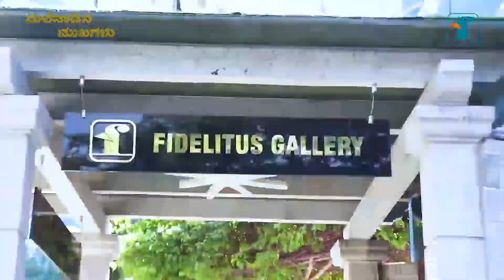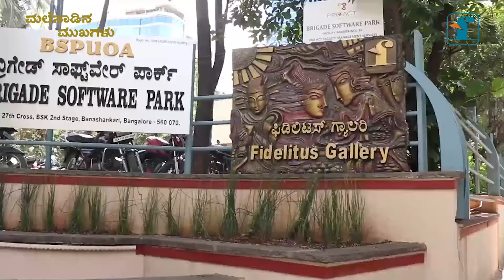ಹಿರಿಯ ಶಿಲ್ಪಿ ಶ್ರೀ ಹೆಚ್ ಏನ್ ಕೃಷ್ಣಮೂರ್ತಿ ಯವರಶಿಲ್ಪ ಕಲಾಕೃತಿ | ಮಲೆನಾಡಿನಮುಖಗಳು |ದರಗು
ದರಗು (ತರಗೆಲೆ) ಹೊತ್ತುಕೊಳ್ಳುತ್ತಿರುವ  ಮಹಿಳೆ

ಮಳೆಗಾಲದಲ್ಲಿ ಮರದ ಹಸಿ ಸೊಪ್ಪನ್ನು ಕೊಯ್ದು  ಒಟ್ಟುಮಾಡಿ ಕೊಟ್ಟಿಗೆಯ ಒಳಗೆ ದನಕರುಗಳು ಮಲಗುವ ಜಾಗದಲ್ಲಿ ಹರಡುವುದು ಕೆಲದಿನಗಳ ನಂತರ ಅವುಗಳನ್ನು ಒಂದು ಗುಂಡಿಯಲ್ಲಿ ಸಂಗ್ರಹಿಸಿ ಗೊಬ್ಬರವನ್ನಾಗಿ ಪರಿವರ್ತಿಸುವುದು ಒಂದು ಪದ್ಧತಿ.

ಅದೇ ರೀತಿ ಬೇಸಿಗೆಯಲ್ಲಿ ಹಸಿ ಸೊಪ್ಪಿನ ಬದಲಾಗಿ ಮರಗಳ ಕೆಳಗೆ ಒಣಗಿ ಉದುರಿರುವ ತರಗೆಲೆಗಳನ್ನು ಒಟ್ಟುಮಾಡಿ ಜಲ್ಲೆ ಎಂದು ಕರೆಯುವ ಬಿದಿರಿನ ರಚನೆಯಲ್ಲಿ ತುಂಬಿಕೊಂಡು ಅದನ್ನು ಕೊಟ್ಟಿಗೆಯವರೆಗೆ ಹೊತ್ತು ತಂದು ದನಕರುಗಳ ಕಾಲಕೆಳಗೆ ಹಾಕಲಾಗುತ್ತಿತ್ತು.  ಹಾಗೆ ಜಲ್ಲೆಗಳಿಗೆ ತರಗೆಲೆಗಳನ್ನು ತುಂಬಿದಾಗ ಅದು ಭಾರವಾಗುವುದರಿಂದ ಒಬ್ಬರ ತಲೆಯಮೇಲೆ ಹೊತ್ತುಕೊಳ್ಳಲು ಇನ್ನೊಬ್ಬರ ಸಹಾಯದ ಅಗತ್ಯಬೀಳುತ್ತದೆ. ನೀವು ಈ ಶಿಲ್ಪದಲ್ಲಿ ನೋಡುತ್ತಿರುವುದು ಅದನ್ನೇ.

ತರಗೆಲೆಗಳಿಂದ ತುಂಬಿದ ಜಲ್ಲೆಯನ್ನು ಮಹಿಳೆಯ ತಲೆಯಮೇಲಿಟ್ಟುಕೊಳ್ಳಲು  ಒಬ್ಬ ಪುರುಷನು  ಸಹಾಯಮಾಡುತ್ತಿರುವ ಸನ್ನಿವೇಶ ಇಲ್ಲಿದೆ.  ಇದು ಇತ್ತೀಚಿನವರೆಗೂ  ಮಲೆನಾಡಿನ  ಹಳ್ಳಿಗಳ ಸರ್ವೇ ಸಾದಾರಣ ದೃಶ್ಯವಾಗಿತ್ತು. ಇದನ್ನು ನಿತ್ಯಜೀವನದ ಅನುಭವದಲ್ಲಿ ಕಂಡುಕೊಂಡಿರುವ ಶಿಲ್ಪಿಯು ಅತ್ಯಂತ ಸೊಗಸಾಗಿ ಸಿಮೆಂಟ್ ಮಾದ್ಯಮದಲ್ಲಿ ನಿರೂಪಿಸಿದ್ದಾರೆ